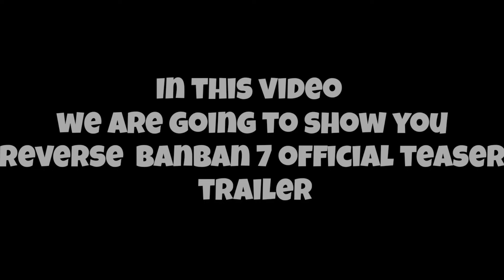Graten of Banban 7 - Teaser Trailer 3 REVERSED! (Euphoric Brothers)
Graten of Banban 7 - Official Trailer REVERSED (Euphoric Brothers)

1) garten of banban 7
2) euphoric brothers garten of banban 7
3) garten of banban 7 official trailer
4) garten of banban 7 teaser trailer 3
5) garten of banban 7 trailer